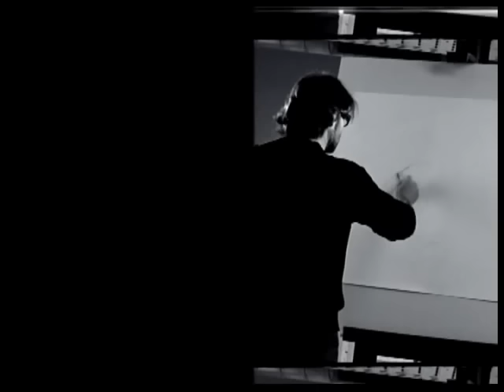Nazan Öncel - Omzumda Ağla (Official Video)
Nazan Öncel'in, Avrupa Müzik etiketiyle yayımlanan "Omzumda Ağla" isimli şarkısının video klibi MuzikPlay YouTube kanalında.

Sen kimseye benzemezsin
Kimse sen olamaz
Başka birine söylesem
Bunu anlayamaz
Derdin neyse her neyse bilmiyorum
Bilmemekle beraber üzülüyorum

Başkalarına ağlama
Gel benim omzumda ağla
Bu ev sensiz yaşanmıyor
Odalarına girilmiyor
Şunu bilesin ki olmuyor
Uyunmuyor gülünmüyor
Bir şey ifade etmiyor
Ahhh bugüne kadarmış
Buraya kadarmış diyip de gitme
Lüften gitme
İkimiz için gel hatırım için kal
Bir daha gitme

Düşünmeyebilirsin üzülmeyedebilir
Olmayacak şey midir olmuyor olabilir
Bilmemekle beraber üzülüyorum